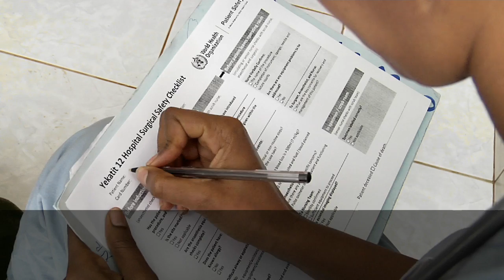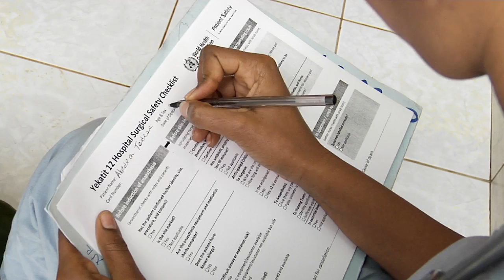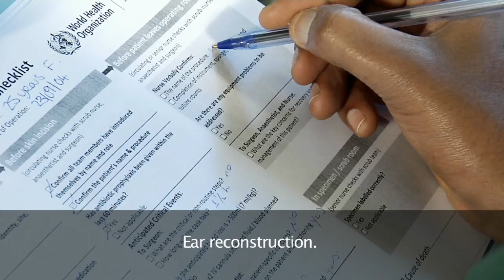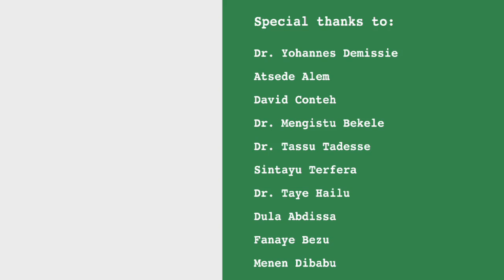How to Implement the Surgical Safety Checklist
The WHO Surgical Safety Checklist was developed as the focus of the Safe Surgery Saves Lives Campaign to reduce avoidable harmful outcomes of routine surgeries. The checklist identifies three phases of an operation, each corresponding to a specific period in the normal flow of work: Before the induction of anesthesia ("sign in"), before the incision of the skin ("time out") and before the patient leaves the operating room ("sign out"). In each phase, a checklist coordinator must confirm that the surgical team has completed or discussed the listed items before proceeding with each of the three phases of the operation.

The checklist tool is a simple effective, surgical safety intervention with some implementation challenges. Yekatit 12 Hospital Medical College, a regional Addis Ababa Health Bureau Hospital, expressed interest in implementing the World Health Organization Surgical Safety Checklist. Clinton Health Access Initiative, the Global Health Leadership Institute at Yale University and the Volunteer Service Overseas supported the adaptation, training, implementation and follow-up. This video was produced as a tool for dissemination to other Ethiopian hospitals.

N.B. The music used in this video is Oumou Sangare's Yala, sound recording administered by: Believe, WMG.